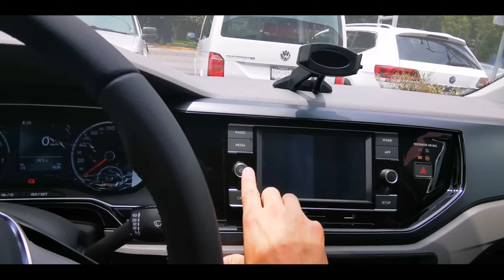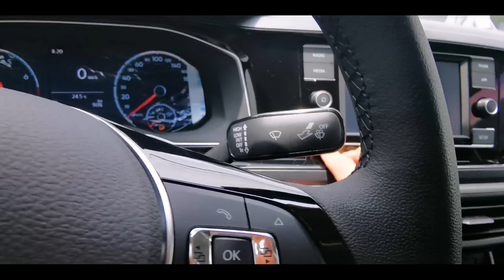VIRTUS COMFORLTINE 2020!!! GRIS PLATINO!! 👉🏻DISPONIBLE👈🏻 [Kio Kio]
🚙VIRTUS Comfortline 2020🚙
➡️ Std $275,990
➡️ Tip $295,990

⛽ TRANSMITIENDO en VIVO!!
⛽ Promociones Exclusivas Julio 2019!!

🚦Mejores Videos para ti🚦

🚖Estrena un  🚙 cada 2 años!!
🚖Jetta con $40,000 de enganche!!

Compras
Kio Kio.

Volkswagen significa «automóvil del pueblo» en alemán . El eslogan internacional de la empresa fue «Das Auto» («El automóvil»), aunque debido al escándalo de emisiones buscó cambiar su eslogan a algo más humilde y menos pretencioso, por lo que a inicios del 2016 el eslogan fue cambiado simplemente a «Volkswagen».​Volkswagen tiene tres coches en la lista de 10 autos más vendidos de todos los tiempos, a saber: golf , escarabajo  y passat Esta información se puede encontrar en el sitio web. Con estos tres coches Volkswagen tiene más coches en la lista de aquellos que continúan produciendo que cualquier otro fabricante